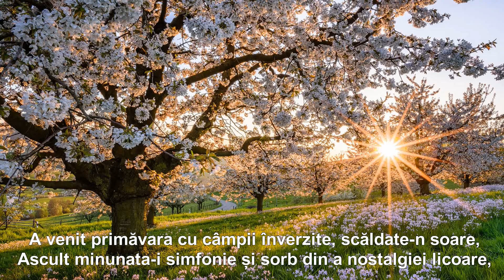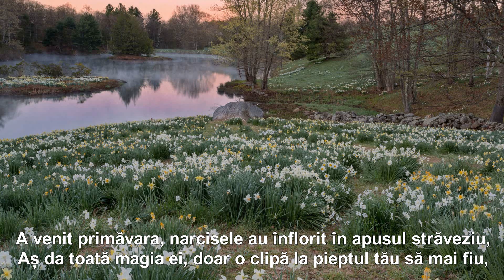A VENIT PRIMĂVARA...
Versuri: Lucia Marin
Muzica: Henry Arland
Montaj: Sandy_Anda